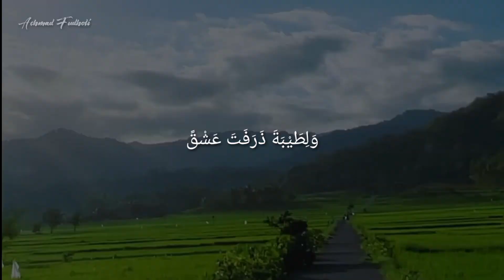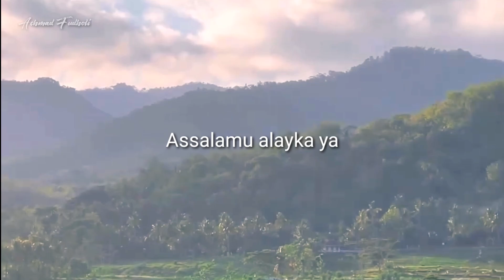Lirik Sholawat Roqqota Aina - Assalamualaika Ya Rasulullah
Sholawat Roqqota Aina ini dikenal juga dengan Sholawat Assalamualaika Ya Rasulullah.

Berikut ini lirik arab, latin dan terjemahannya.

رَقَّتْ عَيْنَايَ شَوْقًا * وَلِطَيْبَةَ ذَرَفَتَ عَشْقً

Raqqat ‘ainaya shawqan, wa li Taibata tharafat ‘ishqan

فَأْتَيْتُ إِلَى حَبِيْبِى * فَأَهْدَأْ قَلْبُ وَرِفْقًا

Fa’ataytu ila habibi, fahda’ ya qalbu wa rifqan
Salli ‘ala Muhammad.

صَلِّيْ عَلَى مُحَمَّدْ

Sholli ala muhammad

السَّلَامُ عَلَيْكَ يَا * يَا رَسُولَ اللهْ

Assalamu alayka ya Ya Rasool Allah

السَّلَامُ عَلَيْكَ يَا * حَبِيْبِى يَا نَبِيَ اللهْ

Assalamu alayka ya habibi Ya Nabiyya Allah.

يَا رَسُولَ اللهْ

Ya Rasulullah

قَلْبٌ بِالْحَقِّ تَعَلَّقْ * وَبِغَارِ حِرَاءَ تَعَلَّقْ

Qalbun bil Haqqi ta’allaq, wa bi ghari hira’a ta’allaq

يَبُكِيْ يَسْأَلْ خَلِقَهُ * فَأَتَاهُ الْوَحْيُ فَأَشْرَقْ

Yabki yas’alu khaliqahu, fa’atahul wahyu fa’ashraq

اِقْرَأْ اِقْرَأْ يَا مُحَمَّدْ

Iqra’ Iqra' ya Muhammad

Ya Taibatu ji’tuki sabba, lirosulillahi mihibba

بِالرَّوْضَةِ سَكَنَتُ رُوْحِيْ * وَجِوَارِ الْهَادِيْ مُحَمَّدْ

Birrawdhati sakanat rouhi, wa jiwaril hadi Muhammad

Assalamualaka ya, Ya Rasulullah

Assalamualaika ya, Habibi ya nabiya Allah

Terjemahan Indonesia:

Kedua mataku penuh kerinduan

Dan meneteskan air mata karena hilang Taiba

Aku datang menuju kekasihku

Ketentraman, Sanubariku dan menjadi lemah lembut

Bersholawatlah kepada Muhammad

Semoga diberikan keselamatan atasmu Wahai Utusan Allah

Semoga diberikan keselamatan atasmu duhai kekasihku

Hati yang melekat pada kebenaran Mutlak

Dan yang mulai bersinar dalam Gua Hira

Menangis dan meminta (kepada) PenciptaNya
maka ketika wahyu datang kepadanya
dia bersinar

Baca, Wahai Muhammad, bacalah!